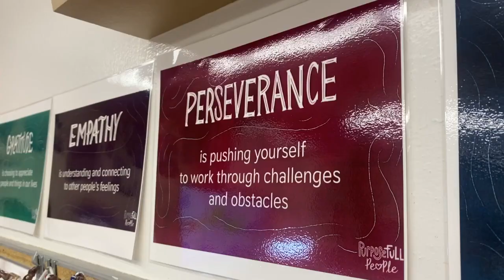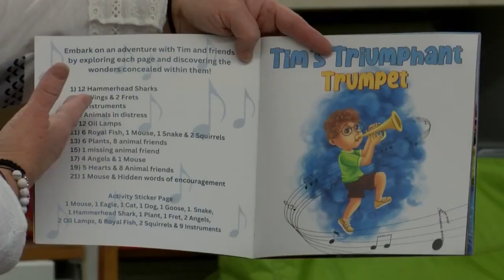Montana author shares her book with students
Brenda Wrigley's newest book will hopefully inspire children around the Great Falls School District.